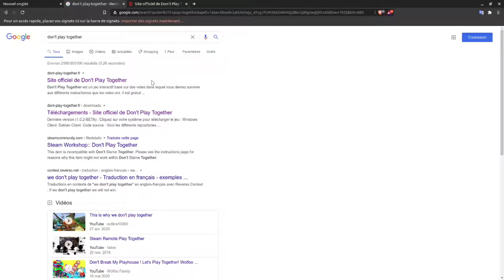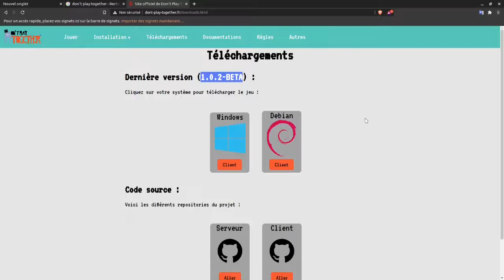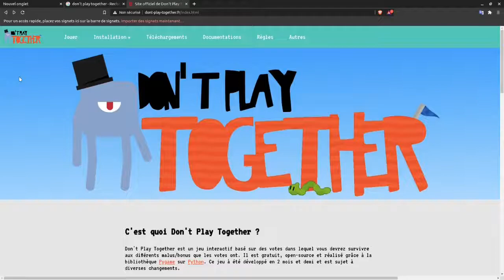Informations sur Don't Play Together et le site du collectif Dwight Studio's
Bonjour et bienvenue sur cette vidéo informative !! Pas mal de choses à dire, j’espère que l'idée de faire des vidéos sur la création de Don't Play Together 2 va vous plaire autant que moi =) N'hésitez surtout pas à propos des idées qui pourrais êtres intéressants pour le jeu =)

Si des personnes sont intéressés pour nous aider à faire de nouvelles textures pour notre jeu 2D, c'est avec joie que nous vous accueillerons =)